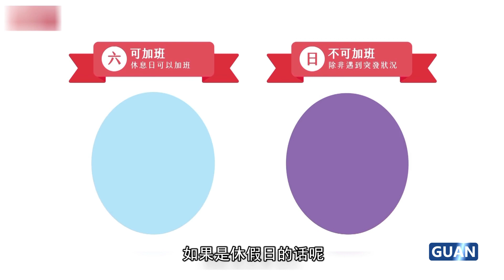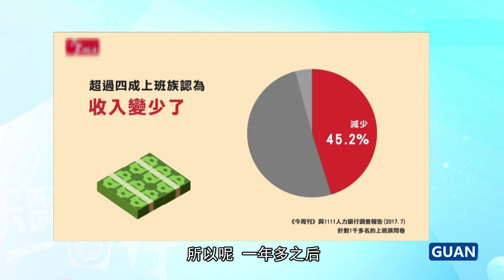聽聽「變態工作狂」葉班長怎麼看「一例一休」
「一例一休」明天又要「修」了，「時代力量」還在淋雨，國民黨被笑「好傻好天真」，民進黨正在「暗爽」，聽聽沒例也沒休的“變態工作狂”葉班長怎麼看？